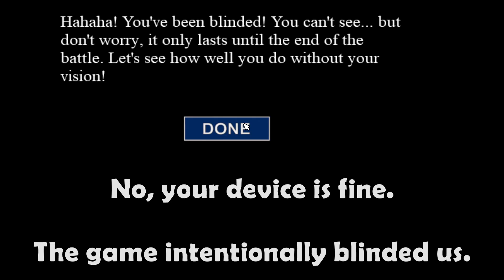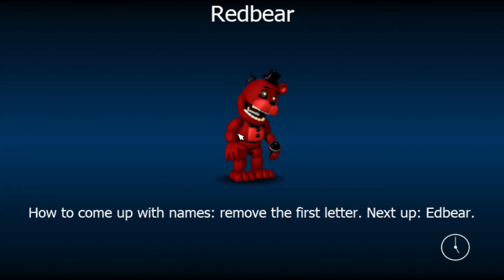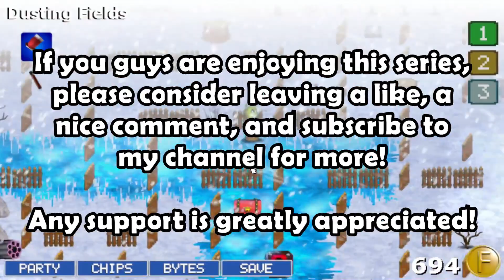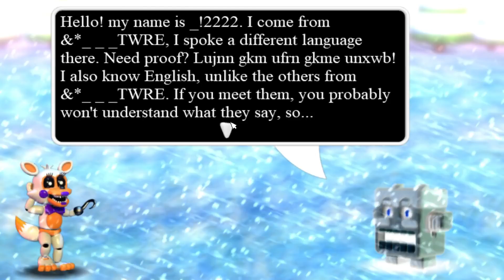DOING GOOD DEEDS - FNAF World Simualtor REVISITED - Part 6